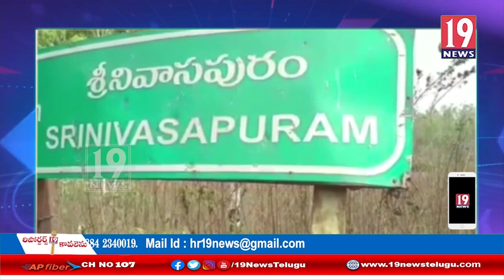గతనెలలో హత్యకు గురికాబడిన ముప్పడి రాజు కుటుంబాన్ని పరామర్శించిన రాష్ట్ర sc కమీషన్ మెంబర్ చల్లం